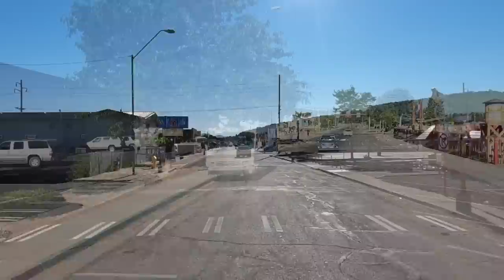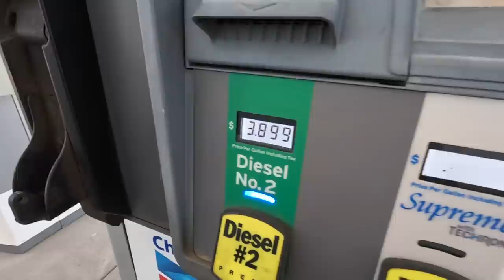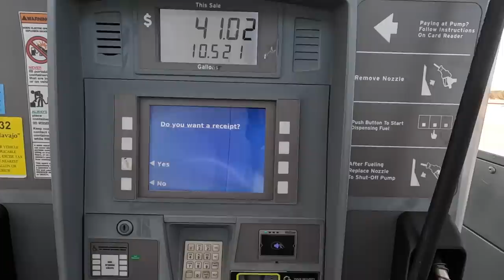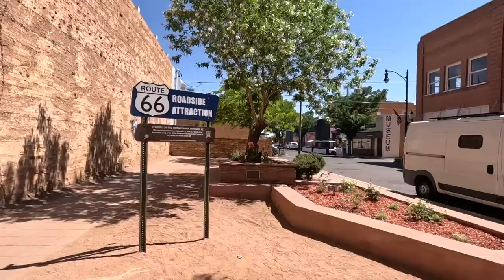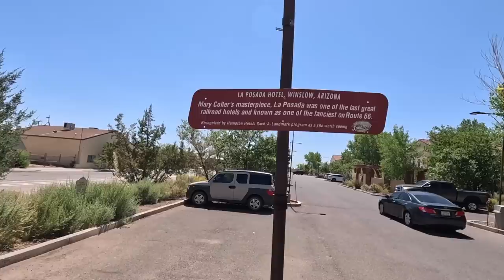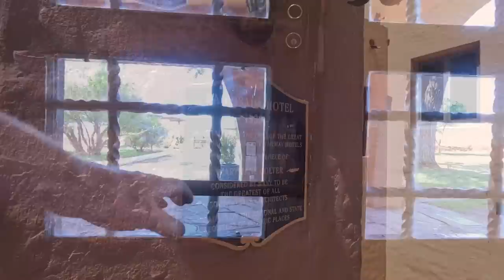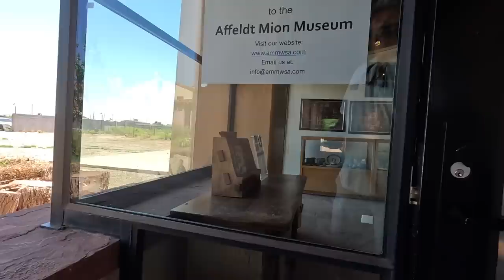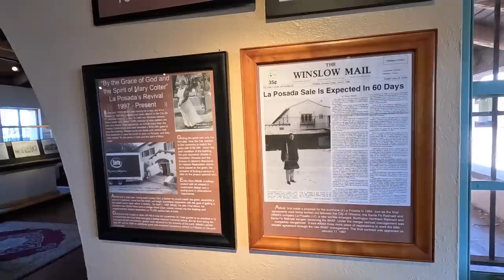Winslow Arizona - La Posada Hotel Museum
Ride along the first day of the summer travel to Winslow Arizona La Posada Hotel and Museum in Winslow, Arizona, is a captivating destination that combines history, art, and hospitality. Originally built in 1929 as a luxurious railroad hotel, it showcases Spanish Colonial Revival architecture and offers a glimpse into the golden age of train travel. With beautifully restored rooms, a remarkable art collection, and a renowned restaurant, La Posada Hotel, and Museum provides a unique experience where guests can immerse themselves in history and enjoy the beauty of the present in an enchanting desert oasis.
Standing on a Corner" statues in Winslow, Arizona! Immerse yourself in the legendary history immortalized by the classic Eagles song.  Strike a pose alongside the statues, replicating the famous album cover or create your own unique memory. Feel the magic as you become a part of the story and share in the joy of this timeless landmark. Come stand on the corner in Winslow, Arizona